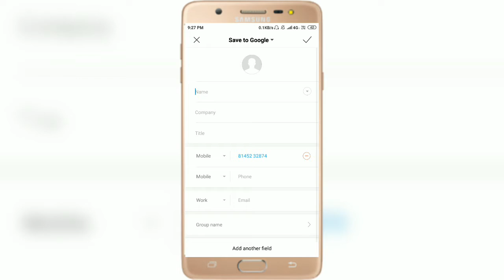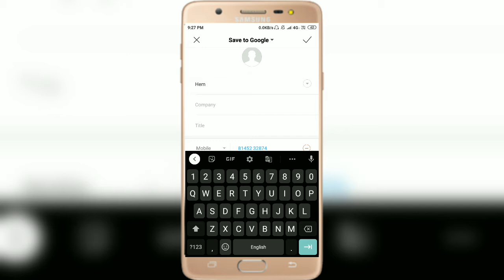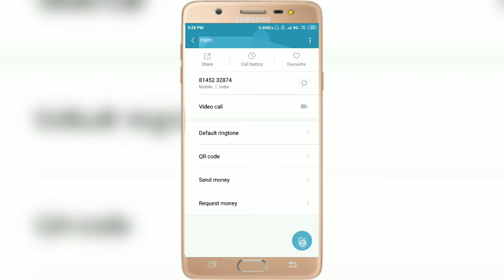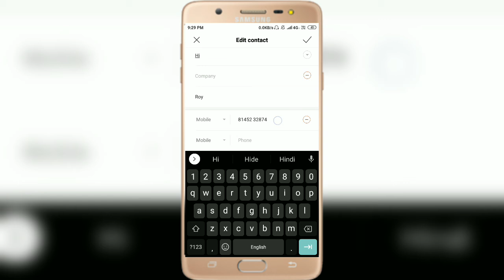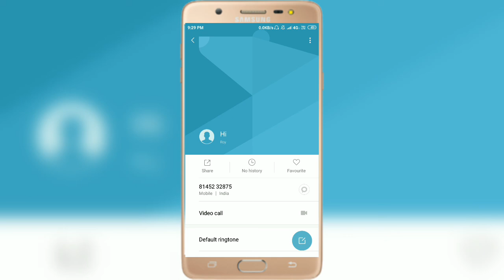How To Save New Mobile Number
How To Save Mobile Number